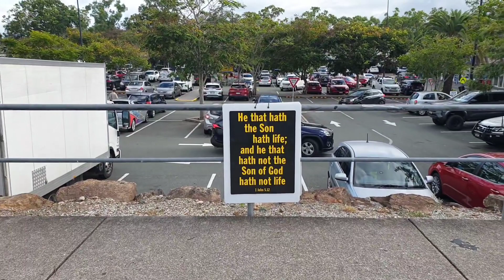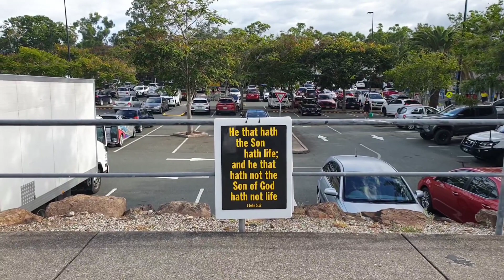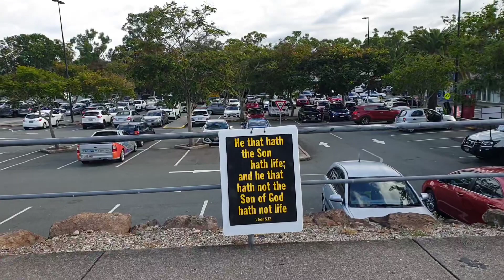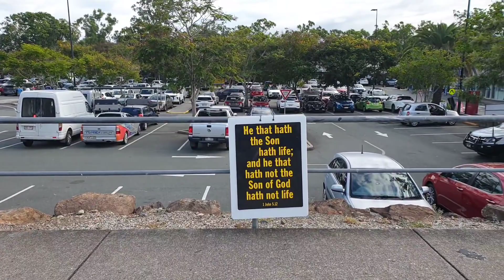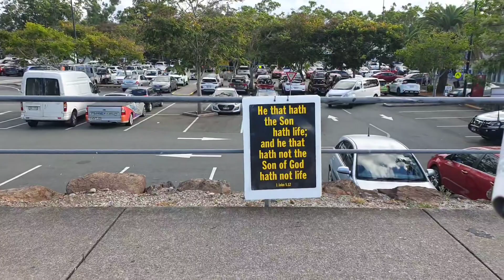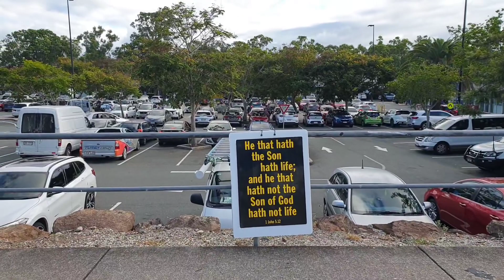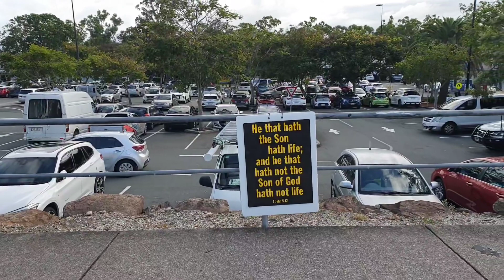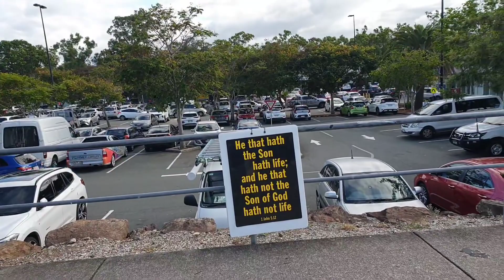2 B In Heaven U have 2 Humble Yourself (8 - 2 - 24) #2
2 B In Heaven U have 2 Humble Yourself   (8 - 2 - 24) #2